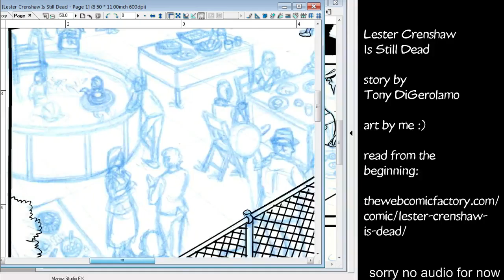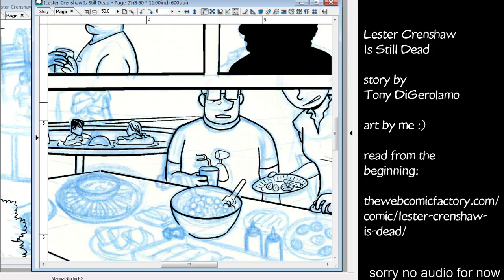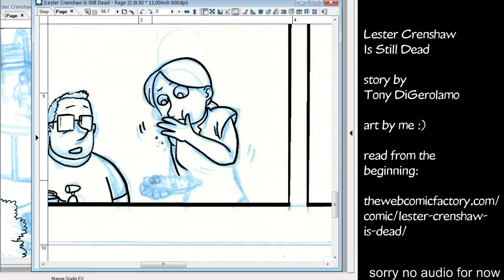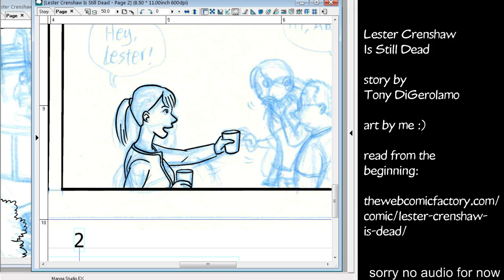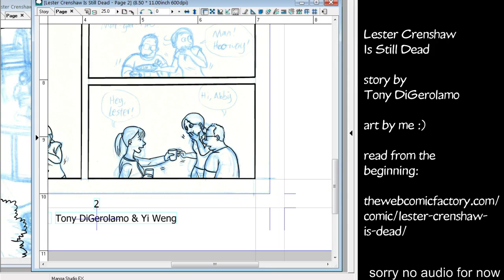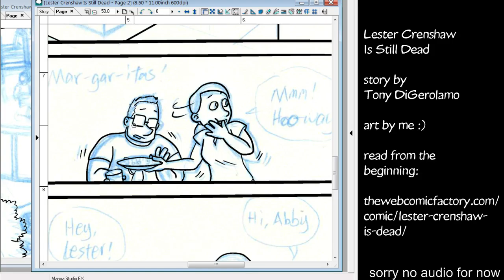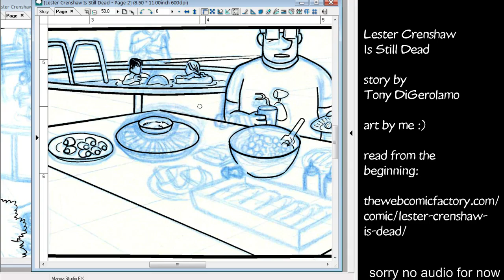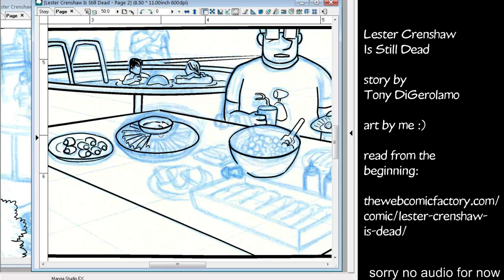Comic Inking Session, 20160512, no commentary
Doing some digital inking for the webcomic "Lester Crenshaw Is Still Dead," by Tony DiGerolamo. Originally streamed on Twitch. 1 hour excerpt out of a 6 hour session.